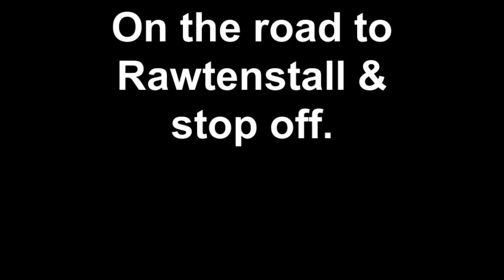On the road to Rawtenstall & stop off.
The riders go to Rawtenstall and are treated to a BBQ!  They also encounter UFO's